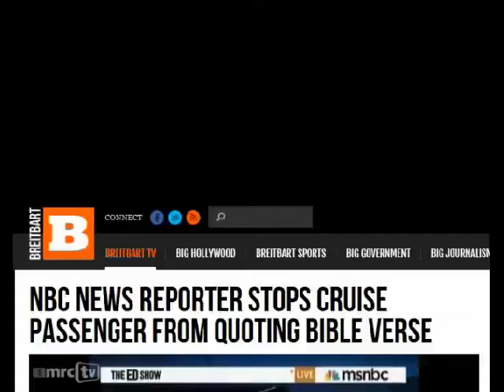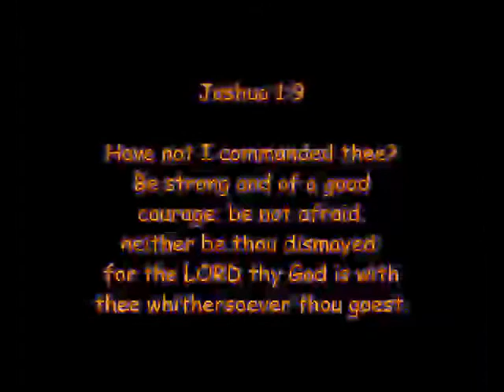Passenger Quotes Bible Verse-Reporter Stops Interview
Joshua 1:9 Be strong and courageous. do not be dismayed!

***KK PRODUCTS***